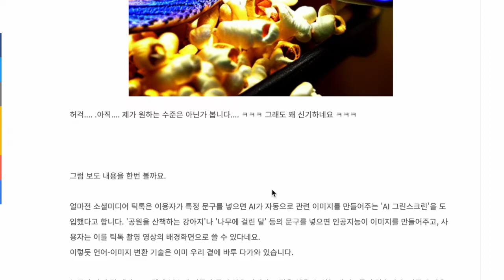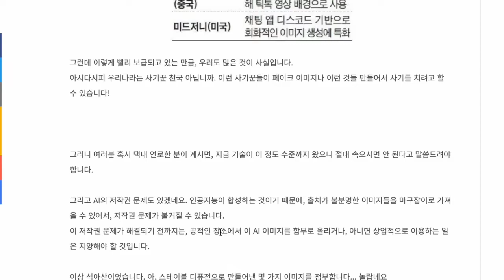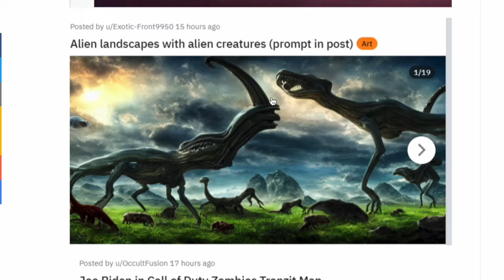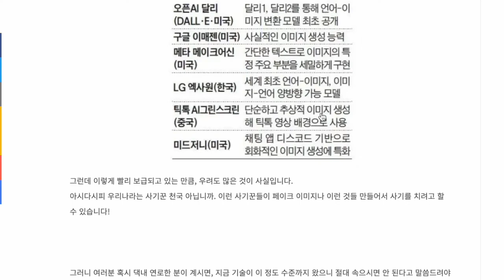'언어-이미지' 변환 AI를 이용하여 그린 그림들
정말 이런 세상이 오다니...놀랍네요!!!